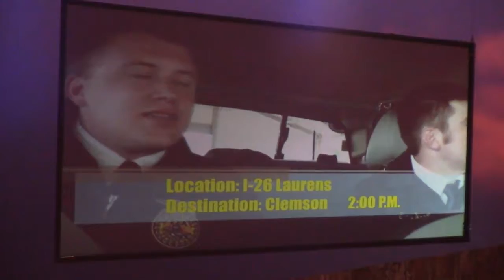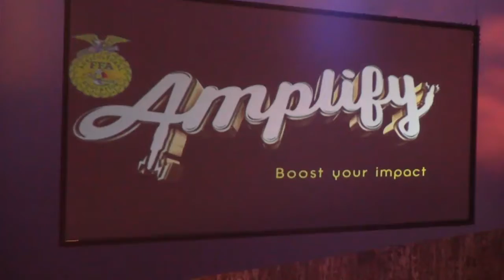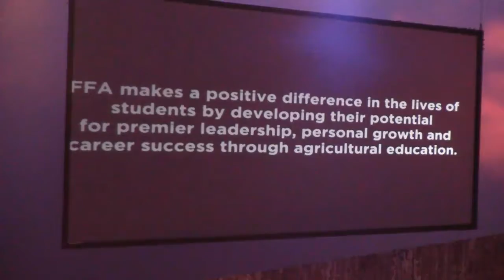89th SC FFA Convention Session 1 part 1 (Smartphone version)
- Opening Ceremony
- Welcome
- Posting of Colors
- National Anthem
- Welcome to Clemson University — Dr. James P. Clements, President of Clemson University
- Introduction of Guests
  -Retired State FFA Officers
  -Retired State NFA Officers
  -Retired Agricultural Education Faculty Members
  -SC FFA Foundation Board
  -Others